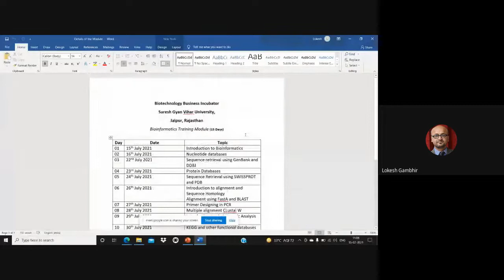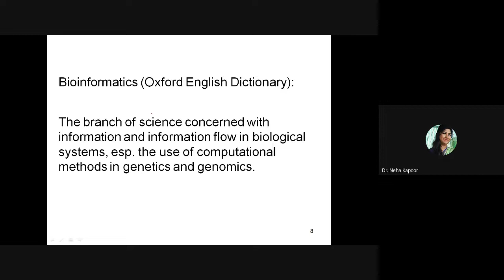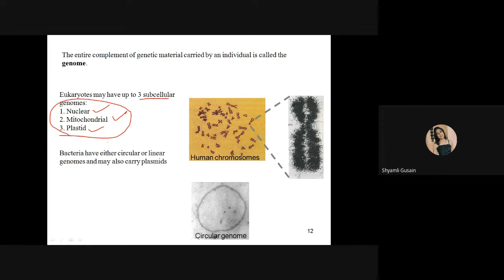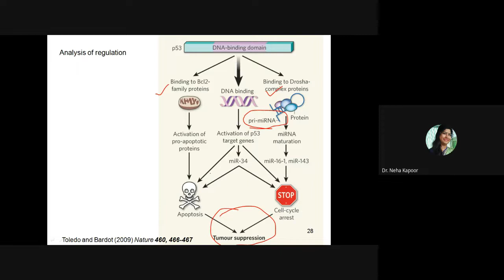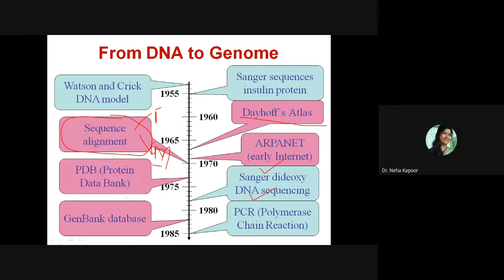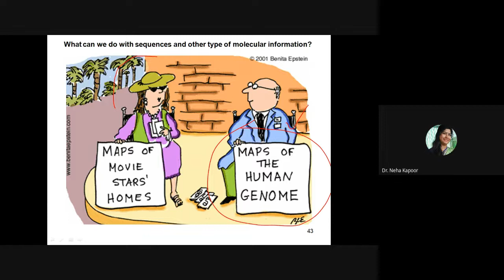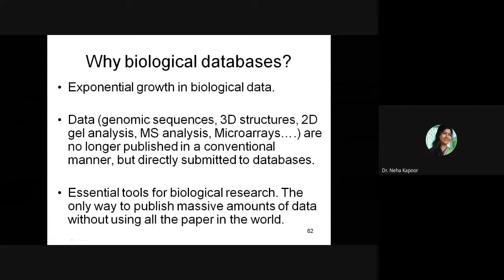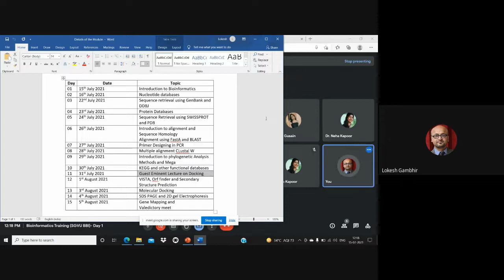introduction to bioinformatics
Dr Neha Kapoor